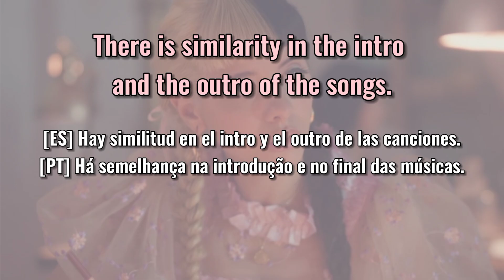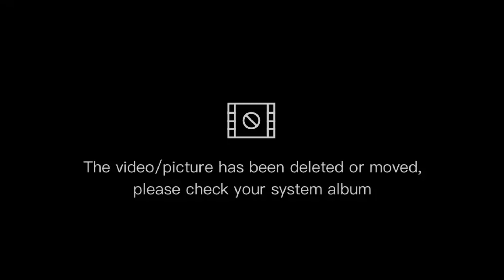Andy Rivera COPIES Melanie Martinez? | mel's corner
🎬 AUDIOVISUAL PRODUCER: Oder Rodríguez